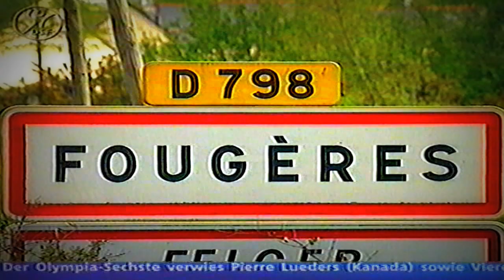DSF- Supermoto EM- Highlights 2002